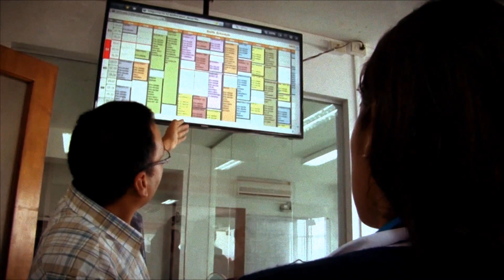ATENTADO EN EEUU CONTRA TRUMP - Chic al Día | EVTV | 11/02/20 S3